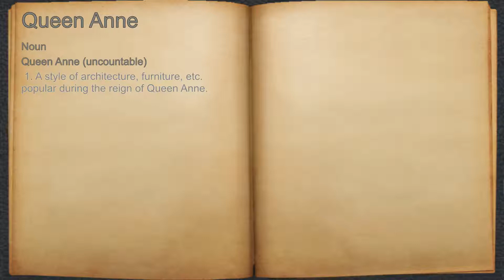What does Queen Anne mean?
A spoken definition of Queen Anne.

Intro Sound:
Typewriter - Tamskp